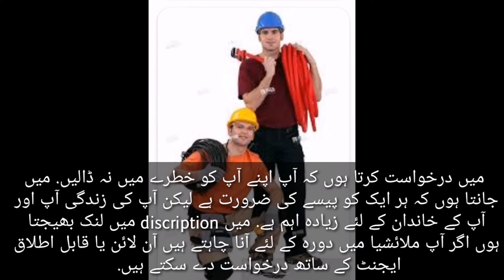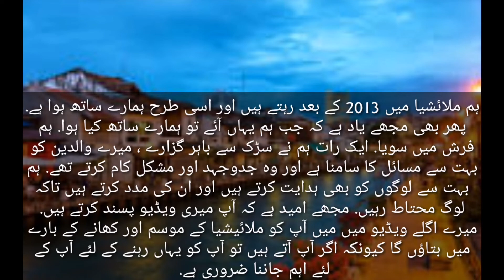HOW TO COME TO MALAYSIA |BE AWARE OF FAKE AGENTS 😱DON'T WASTE YOUR MONEY |MUST WATCH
HOW TO COME MALAYSIA //BE AWARE OF THE FAKE AGENT 😱//# DON'T WASTE YOUR MONEY

Hi friends, hope you are safe and doing well. My friends in 8y, I learn many things in Malaysia. I want to explain to you but unfortunately I couldn't speak urdu very wel. I don't want to waste your money.

 Be honestly some people are very innocent. For family and good future of their children they trust everyone.

But most of the agent are not real agent. They just live in Malaysia. They make friends group and collect passport to show everyone that he call many people in Malaysia and took money.
Just yesterday someone sent message to my father's what's app group and crying that agent gave him visit visa but he took money for work visa. Now he just stay at home and couldn't go outside. Even he was in danger from police.
If you want to come for work please be aware and check that agent have office. He is able to trust. Some times we know there house but they don't care.

We also know the agent house and called his father but he said I don't know. You didn't gave money to me. We made police report too but we couldn't get back our money. They don't care you have kids or family. They just want money.

I beg you my friends, its your money. Rizq halal. Don't give anyone that you don't know about him.

I'm very sad today that one guy didn't send to his family and because of tention he died. 😓 So who responsible. Please take care of your self. Your family. Your childern. Your life is more important than money.

Be happy, stay safe ❤️❤️❤️

If you have any questions and you want any guidance please comment in the comments section. Thank you. Stay blessed.